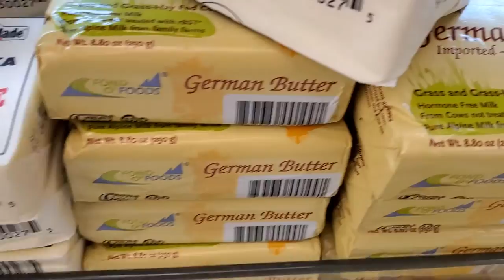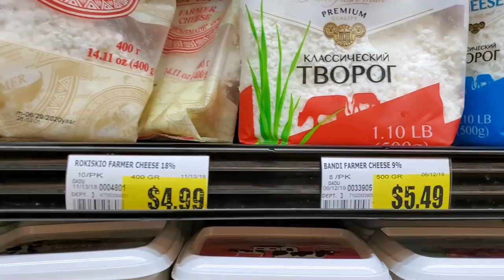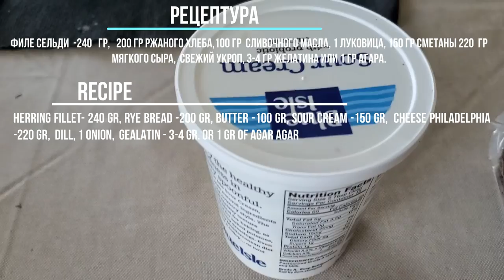СЕЛЕДОЧНЫЙ ТОРТ. НОВОГОДНЯЯ ЗАКУСКА! РЕЦЕПТ КРАСИВОЙ НОВОГОДНЕЙ ЗАКУСКИ. Новогоднее блюдо 2021.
Селедочный торт -  новогоднее блюдо, торт и холодная новогодняя закуска! Украсит любой новогодний стол. Необычная подача новогодней закуски обратит на себя внимание. Закусочный торт  Новогоднее Кольцо.  Как приготовить и рецепт красивого новогоднего блюда с сельдью -  пошаговый рецепт. Это красивое  и вкусное праздничное блюдо. Как удивить гостей  в этом видео. Проявите фантазию в украшении рождественского или новогоднего стола. Успех обеспечен! Приятного аппетита!  Вкусное и красивое новогоднее блюдо на вашем столе. Добавьте это праздничное новогоднее блюдо в меню для празднования Нового Года 2021. Пошаговый видео рецепт очень красивого, вкусного и оригинального новогоднего и рождественнского блюда, холодной закуски в этом видео.
Рецептура новогоднего блюда Селедочный торт:
Филе сельди  -240 гр
Ржаной хлеб  - 200 (250) гр.
Масло сливочное - 100 -130 гр
Лук репчатый - 1 луковица.
Сметана -150 гр.
Мягкий сыр - 220 гр.
Укроп
Желатин - 3-4 гр. или агар агар -1 гр.